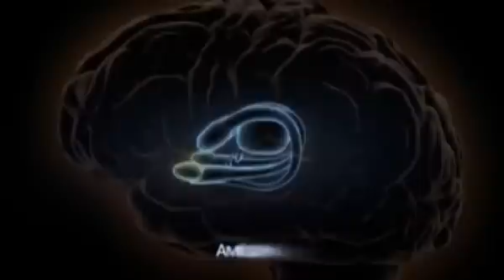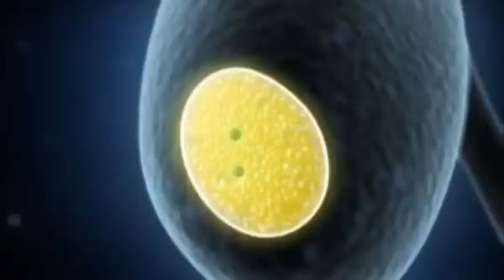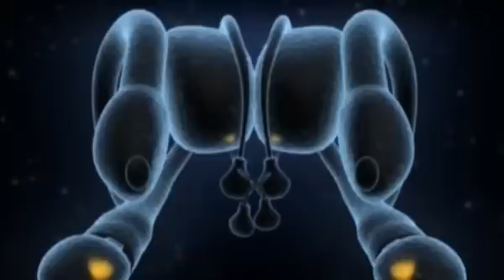¿Cómo afectan las DROGAS al CEREBRO? | EduCaixa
A partir de ¿Cómo afectan las DROGAS al CEREBRO?, el alumnado podrá entender el papel del sistema límbico en el proceso de adicción a las drogas. Además, entenderá la importancia de este sistema para nuestra supervivencia, ya que se trata de la estructura que controla las emociones y la forma en que respondemos a los estímulos naturales.

El visionado del vídeo constituye un recurso interesante para realizar un trabajo conjunto de debate y reflexión.

¡Bienvenido al canal oficial de YouTube de EduCaixaTV de Fundación "la Caixa"! Si te apasiona el futuro de la EDUCACIÓN, este es tu canal! Porque sabemos que mejorar la educación es una tarea colectiva, queremos ponértelo fácil.

Podrás disfrutar de una amplia variedad de recursos audiovisuales clasificados por temáticas y niveles educativos. ¿Nos acompañas?